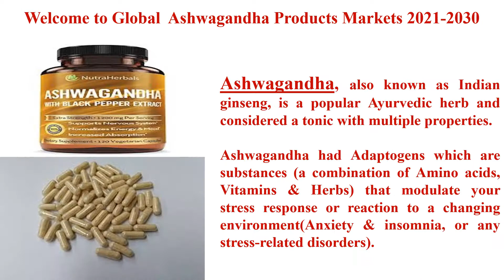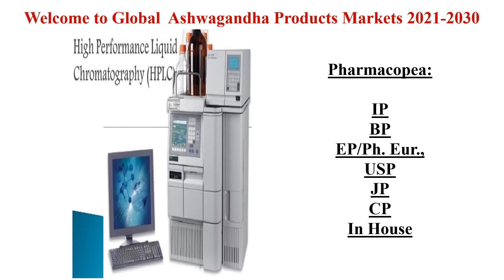Ashwagandha Products Markets 2021 2030